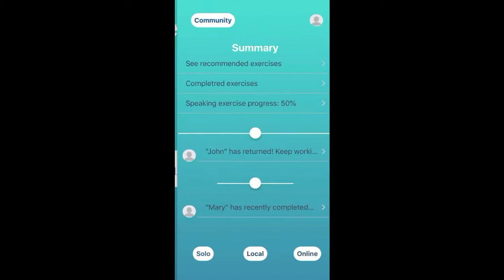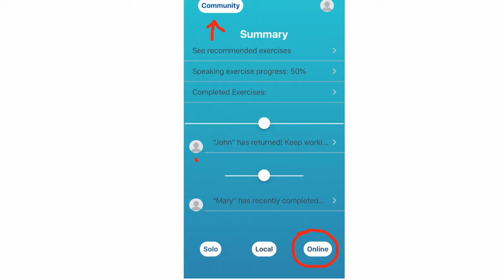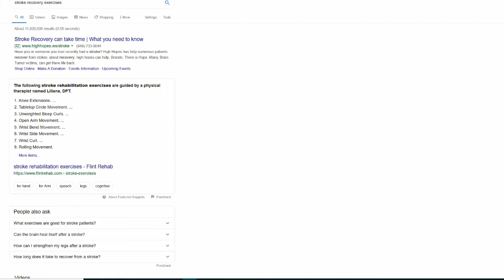RecoverE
Congressional App Challenge 2019 submission Francesco Di Mise